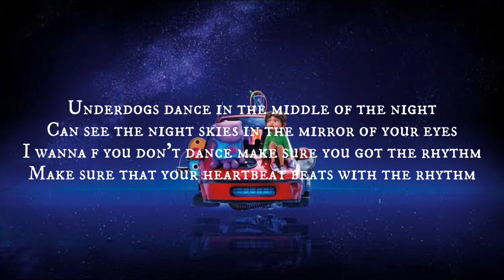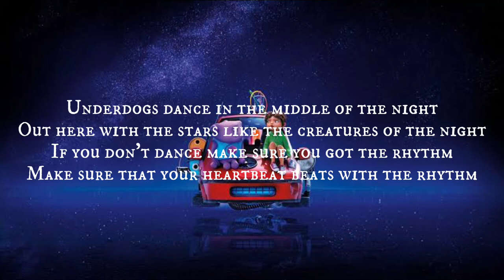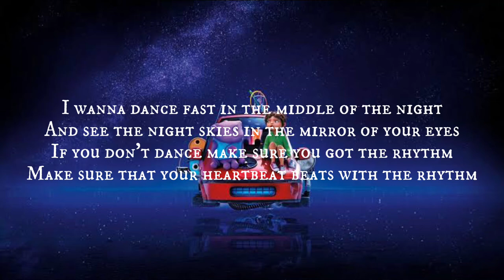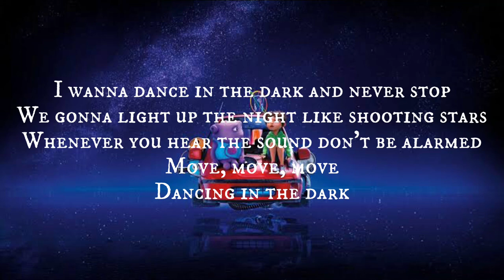Dancing in the dark by Rhianna